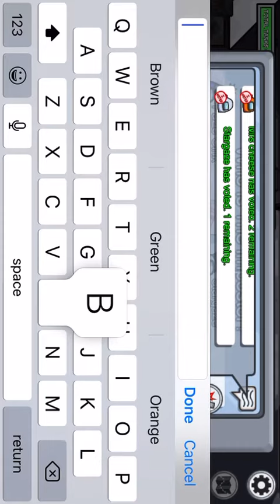I Beat Mr Beast? | Among Us Gameplay